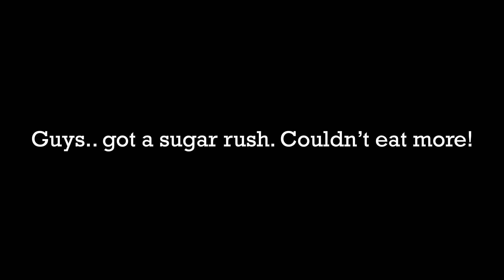Waffles and Strawberries | ASMR